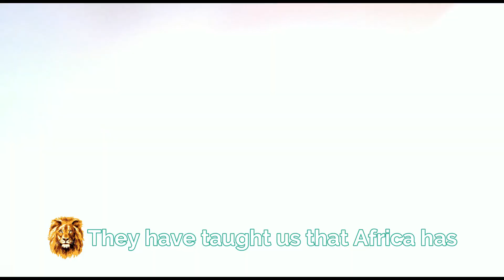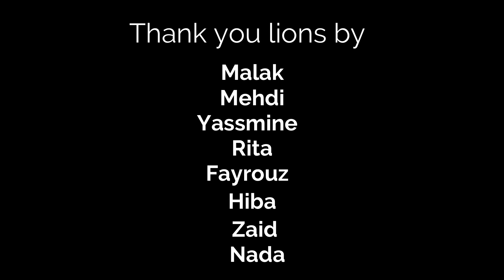Thank you Lions -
Xlab students' Thank-you gift to the Atlas Lions !